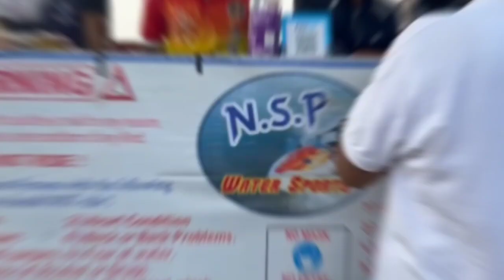My New VLOG